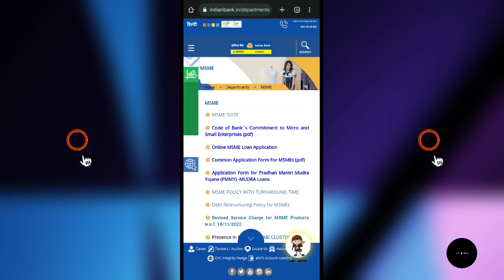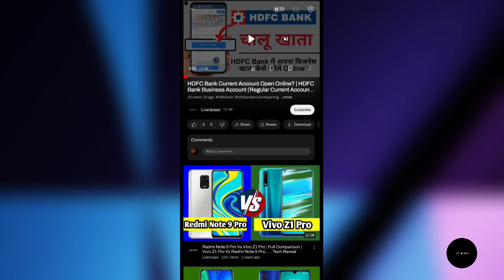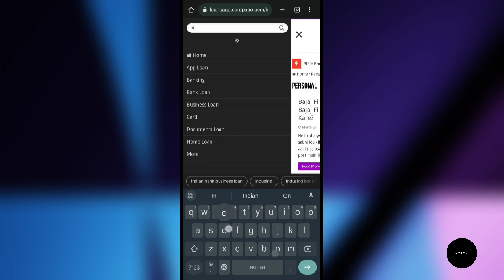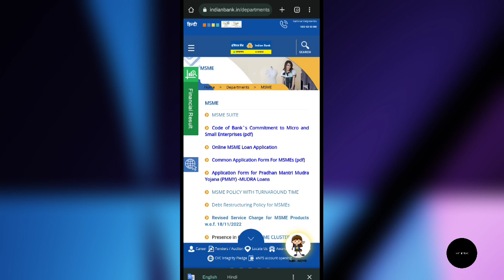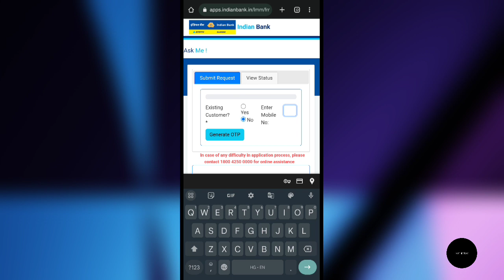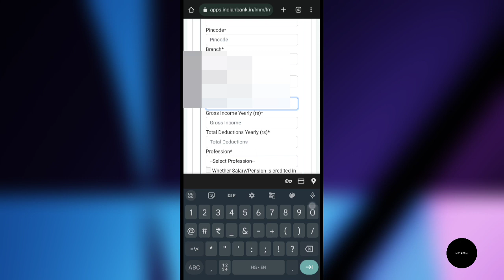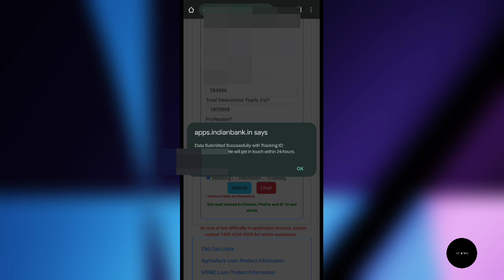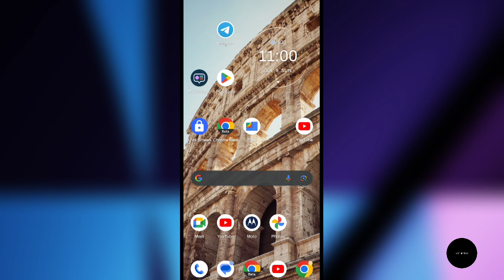Indian Bank MSME Loan Apply Online? | Indian Bank Business Loan 2023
Loanpaao ke iss new video mein aap dekhenge ki aap log indian bank se msme loan kaise le sakte hai saath hi kaise apply online kaise kar sakte hai..|!!

Topics Covered:-

indian bank msme loan kaise le
indian bank msme loan opening online
indian bank msme loan online
indian bank msme loan online apply
indian bank msme loan